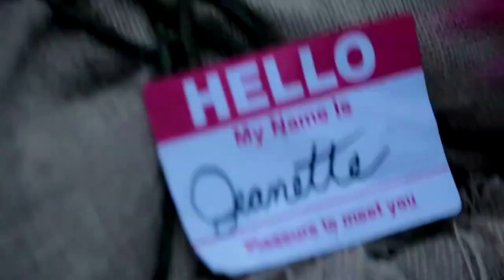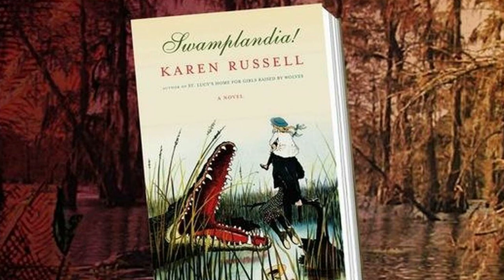Karen Russell's St. Lucy's Home for Girls Raised by Wolves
In this episode we graze over the stories in Karen Russell's short story anthology 'St. Lucy's Home for Girls Raised by Wolves'. This is a personal favorite that just might turn you on to more of Karen Russell's work.
CREDITS:

Written by: Zack Eritz
Directed by: Zack Eritz
Narration by: Alana Maiello
Editing by: Zack Eritz
Produced by: Zack Eritz

Production:
Artist: Groundhog Day
Song: take its tool

Artist: Sams n
Songs: ‘I promise’, ‘Oh wait’ and ‘Measure Mouth’

Imagery:
house of dÜrt - 'St. Lucy's Home for Girls Raised by Wolves' short film.
Videvo.
Pull Focus on a Young Boy Looking Out of a Ship Window
Videvo.net, Kiril Dobrev
Description:
A tracking shot and pull focus of a young boy looking out of a ship window.

Close Up of Eye Looking at Screen
Videvo
Description:
Close up shot of a woman's eye looking at a computer screen, and smiling at the end.
Tracking Along Jungle Pathway
Author:
Videvo.net, Kiril Dobrev
Description:
A floor level tracking shot along a jungle pathway.

Heavy Defocused Snowfall
Author:
Videvo
Description:
A slow motion defocused shot of heavy snowfall.

Sunset Reflecting Off Sea at Dusk
Author:
Videvo
Description:
Small ocean waves lit up by a warm sunset.

Tracking Behind Man Walking in park

Author:
Videvo
Description:
A tracking shot behind a man walking through a park.